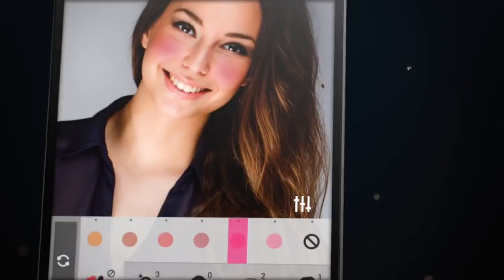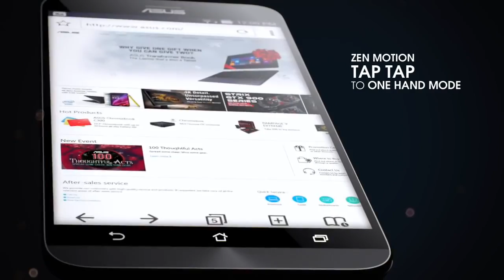ASUS ZenFone 2 official video